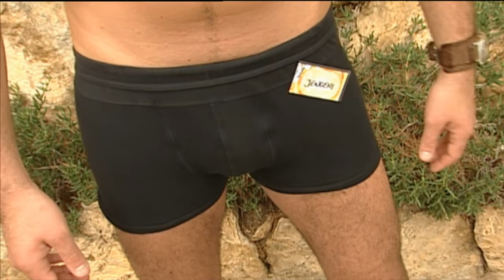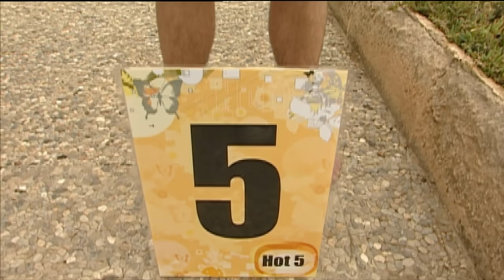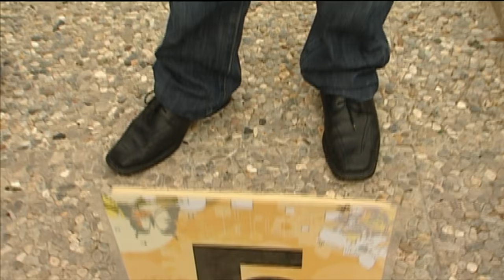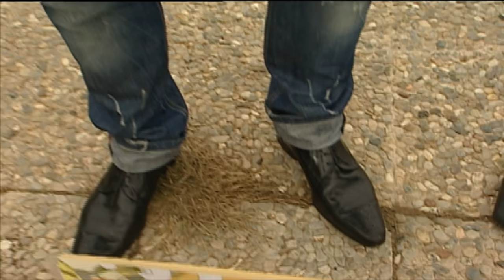Hot 5: Männer-Spezial "Intelligenz in die Hose gerutscht" #11 | taff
Wissen Männer eigentlich, was Frauen sexy finden? Und wie ist die Selbsteinschätzung der männlichen Herrschaften? Fünf knackige Jungs wollen es wissen: Wer sieht am besten aus? Wer hat das schönste Gesicht, ist am intelligentesten und hat den knackigsten Po? Hier kommen die Hot 5!